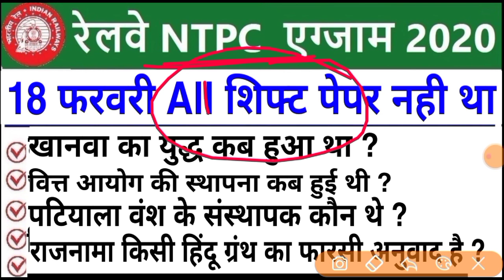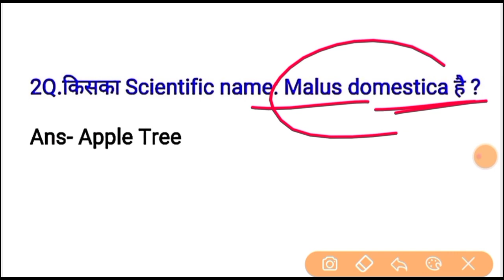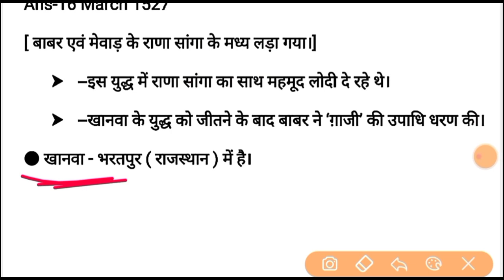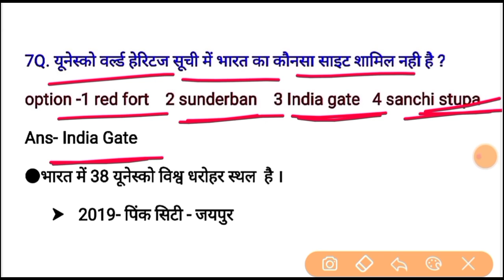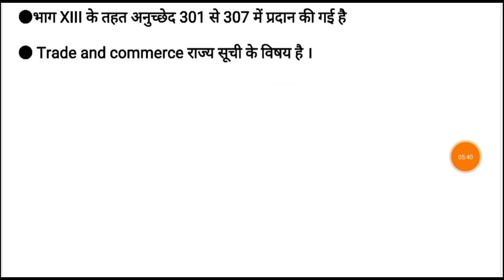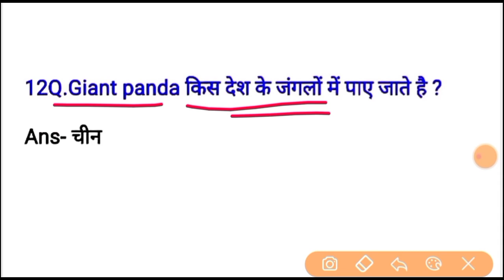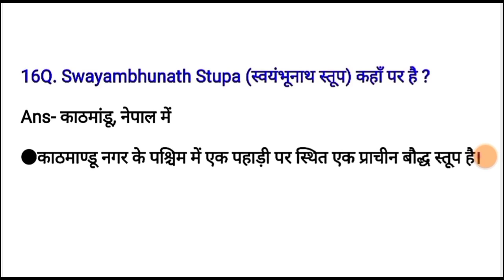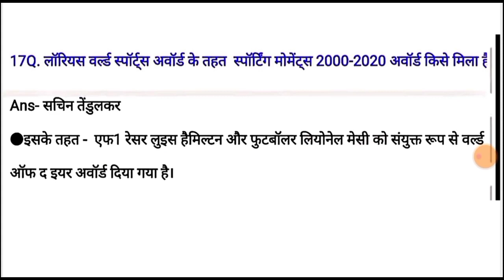RRB NTPC Exam Analysis 2021 / RRB NTPC 18 February 2021 All Shift Asked Question / NTPC Exam Review